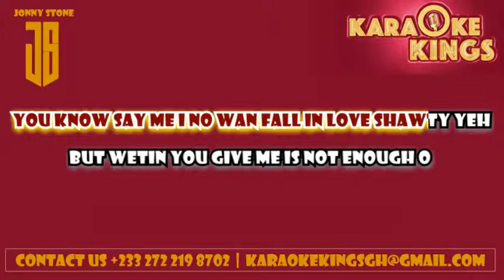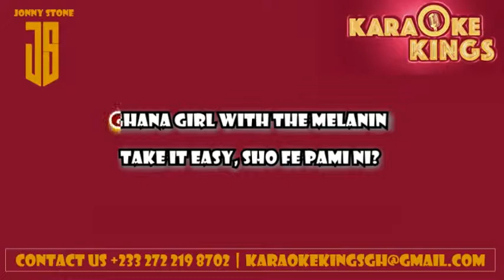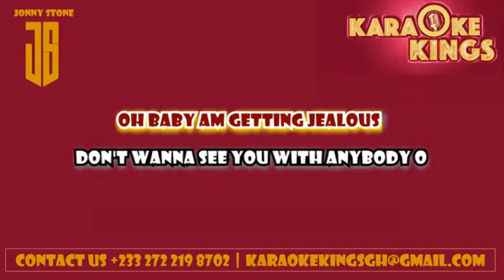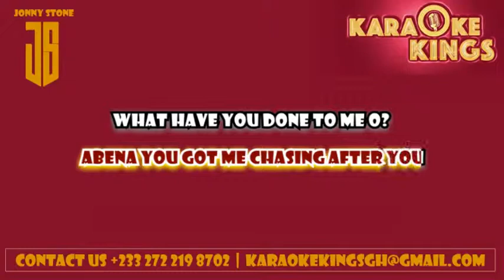Jealous Fireboy Lyric Video